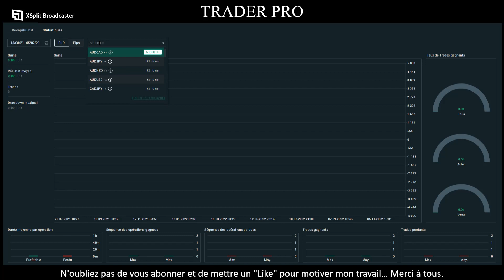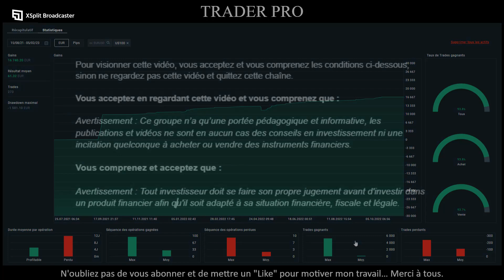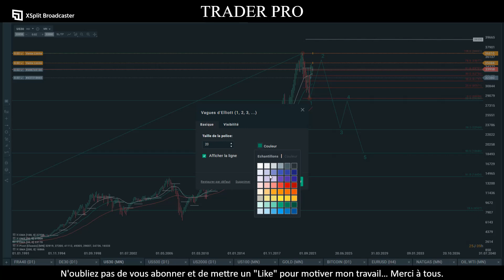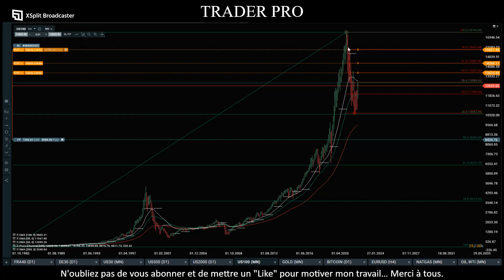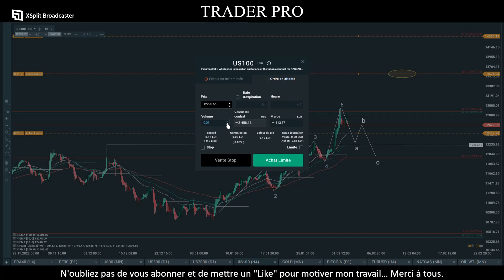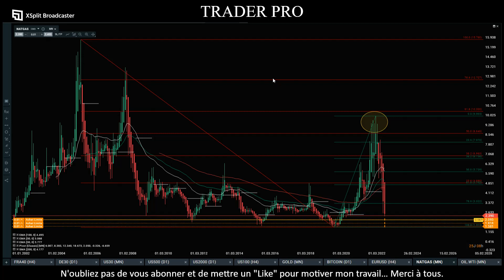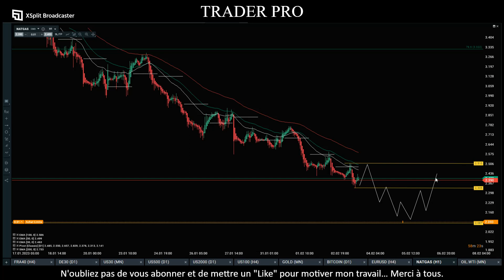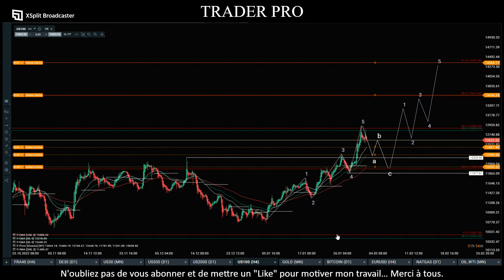Attention sur les marchés avec l'excès de volatilité ! Je surveille le NATGAS et le NASDAQ 100.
Bienvenue dans le groupe TRADER PRO ! Le broker que je recommande:
Bonjour à tous et bienvenue sur ma chaîne de trading Youtube de formation en trading. Le Groupe Privé Facebook TRADER PRO est un espace en ligne incroyablement utile pour les traders et les investisseurs qui cherchent à améliorer leurs compétences et à rester informés sur les dernières actualités du marché. Ce groupe est dirigé par un trader expérimenté qui partagent son expertise et son savoir-faire avec les membres de manière gratuite.
L'un des aspects les plus remarquables de ce groupe est la quantité de contenu éducatif qu'il offre. Les membres peuvent accéder à des formations sur des sujets tels que l'analyse technique, la gestion du risque et la psychologie du trading. Ces cours sont conçus pour aider les traders à devenir plus efficaces et à prendre des décisions de trading plus informées.
En outre, le Groupe Privé Facebook TRADER PRO offre également une couverture en temps réel des dernières actualités du marché, ainsi que des analyses de trading détaillées et des prévisions. Les membres peuvent également interagir les uns avec les autres, partager des idées et des perspectives sur les différents marchés et échanger des conseils et des stratégies de trading.
Enfin, l'accès au groupe est gratuit, ce qui en fait un excellent choix pour les traders et les investisseurs qui cherchent à améliorer leurs compétences sans dépenser de l'argent. En résumé, le Groupe Privé Facebook TRADER PRO est un incontournable pour tous ceux qui cherchent à devenir meilleurs traders et investisseurs.

Les CFD sont des instruments complexes et présentent un risque élevé de perte rapide en capital en raison de l'effet de levier. Entre 74 et 89 % des comptes de clients de détail perdent de l'argent lors de la négociation de CFD. Vous devez vous assurer que vous comprenez comment les CFD fonctionnent et que vous pouvez vous permettre de prendre le risque élevé de perdre votre argent. Ce site et les informations qui y sont publiées ne constituent en aucun cas des conseils en investissement ni une incitation quelconque à acheter ou vendre des instruments financiers. Les commentaires et informations délivrés sont l'expression des opinions personnelles et ne doivent pas être considérés comme des conseils ou recommandations en investissement. Vos décisions d'investissement ne doivent pas reposer uniquement sur ces informations.